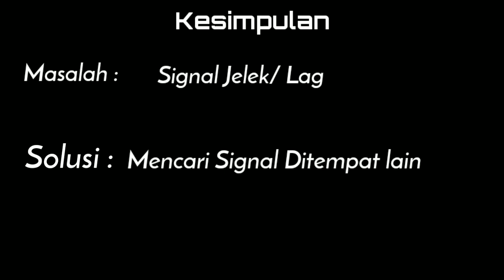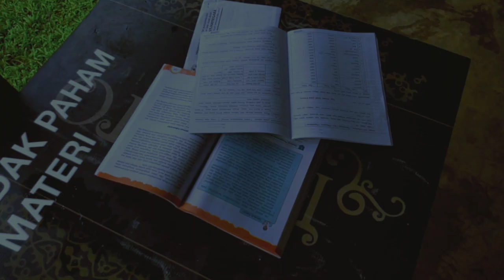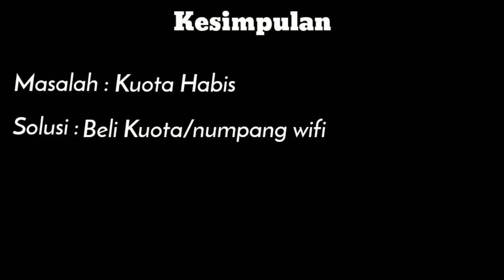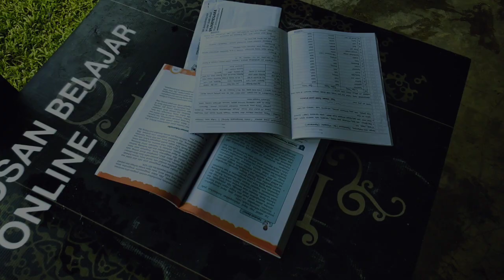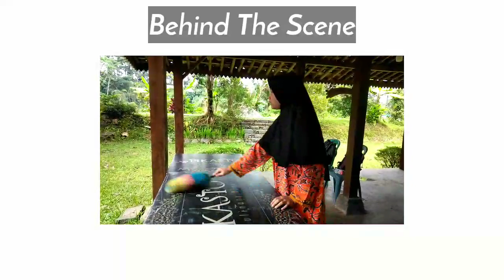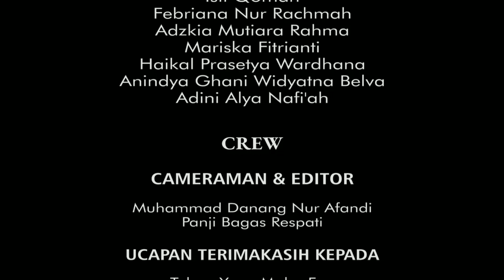ESPHERO | Keluh Kesah Belajar Online | 8A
Hallo Evowstudent👋🏻 bagaimana kabarnya setelah PAS? Semoga nilai kalian semua memuaskan dan semoga kalian semua dalam keadaan baik ya, aamiin.

Karena kemarin kalian sudah PAS maka kami dari sekolah dan OSIS merencanakan kegiatan lomba pasca PAS untuk menghilangkan rasa jenuh kalian di masa pandemi seperti ini dan untuk merefresh otak kalian supaya lebih segar. Diadakannya lomba pasca PAS untuk meningkatkan kerjasama antar kelas dari rumah dimasa pandemi.  Lomba pasca PAS berupa vidio vlog dan vidio puisi dari waktu yg sudah diberikan dari tgl 1 - 18 desember. Untuk penilaian setiap hasil karya kelas dinilai dari 80% penilaian dari Juri dan 20% dari like setiap postingan. Hasil karya puisi akan diposting di instagram dan hasil karya vlog akan di posting di youtube.

Jangan lupa like dan share postingan hasil karya kelas kalian ke teman teman maupun keluarga karena bentuk support hasil karya kelas kalian dan like dari semua orang sangat berharga karena menentukan kelas kalian untuk menjadi pemenang.
Semangat!! Esphero!! Siap!!!